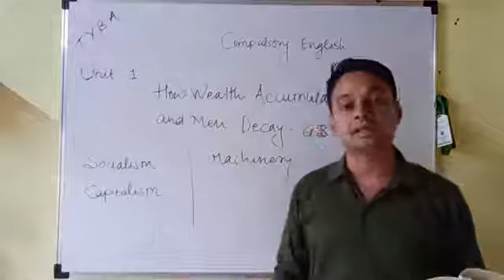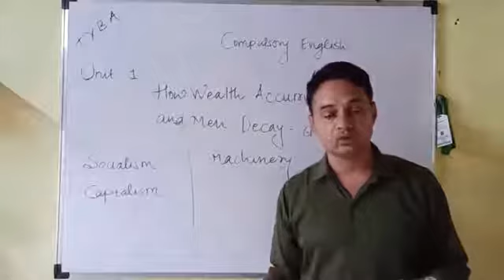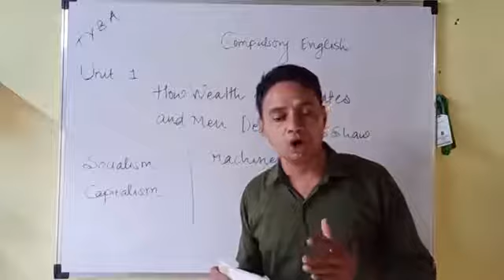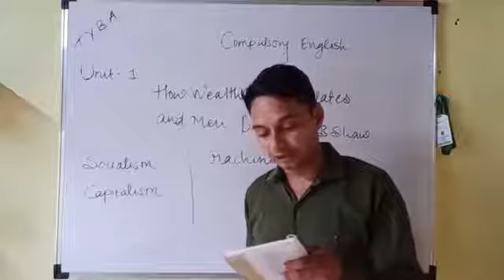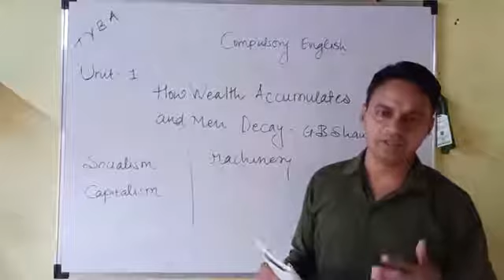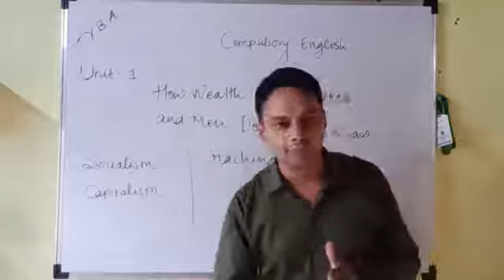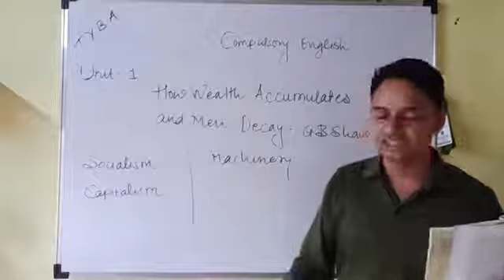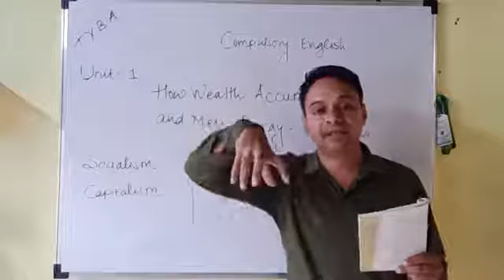TYBA Compulsory English Unit 1 How Wealth Accumulates and Men Decay by George Bernard Shaw video 3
an explanatory video on Unit 1 How Wealth Accumulates and Men Decay by George Bernard Shaw video 3